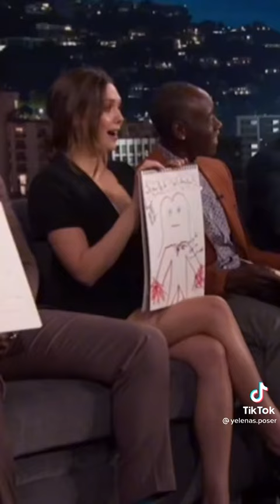Marvel Clips That Cured My Depression